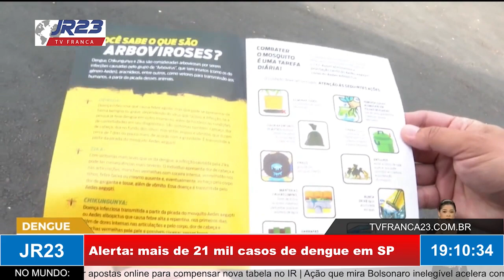Alerta: mais de 21 mil casos de dengue em SP